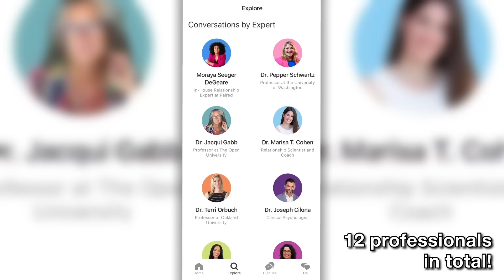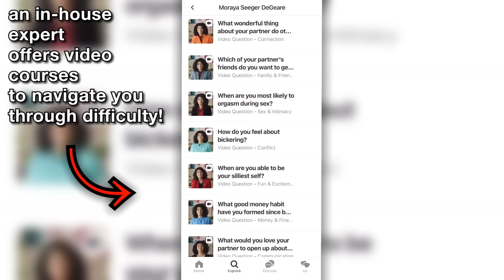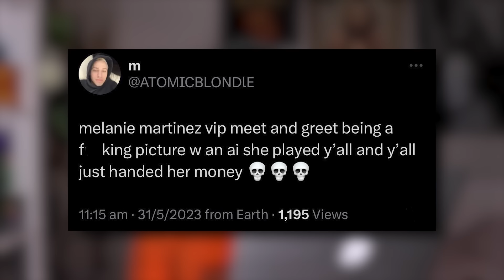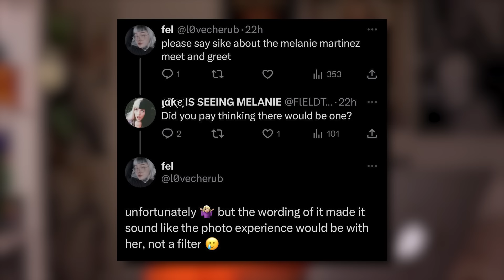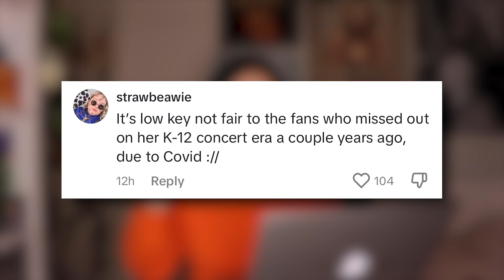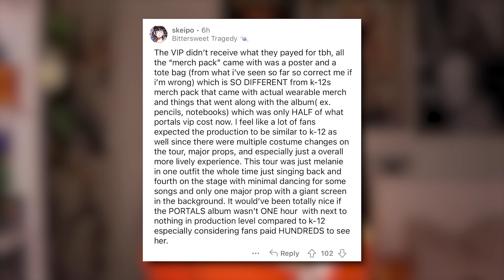Melanie Martinez Fans Want REFUNDS For This...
Portals is already starting off MESSY... I adore Melanie; I always have and I always will. But these AI pictures in place of an actual face-to-face meet and greet...? It's almost dystopian. 😂